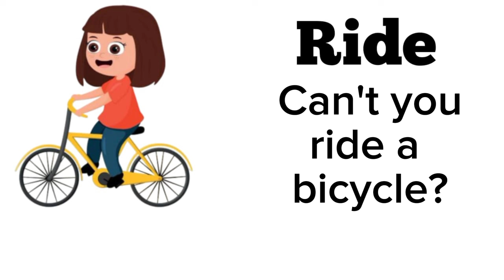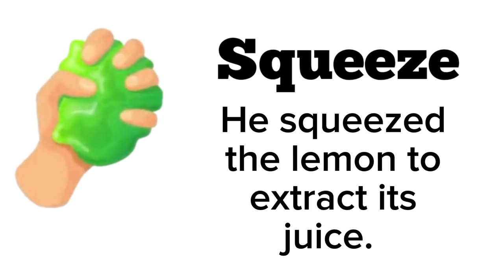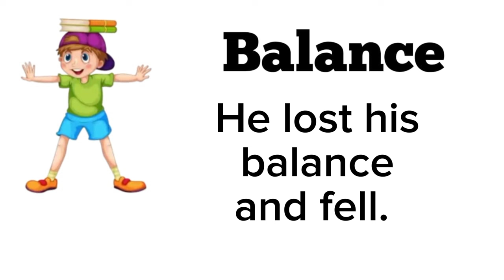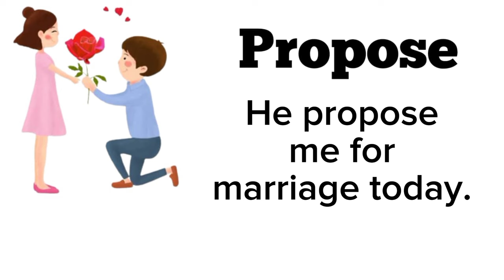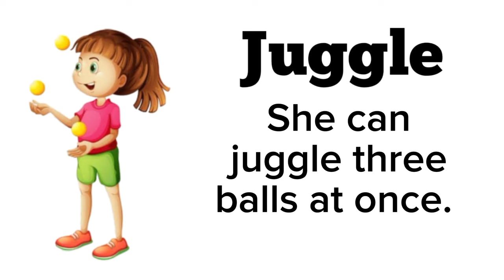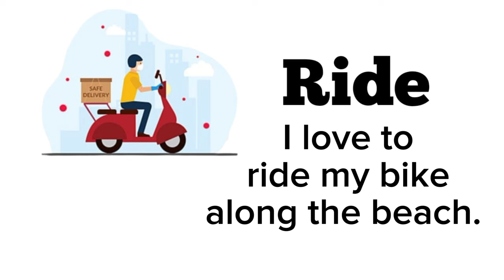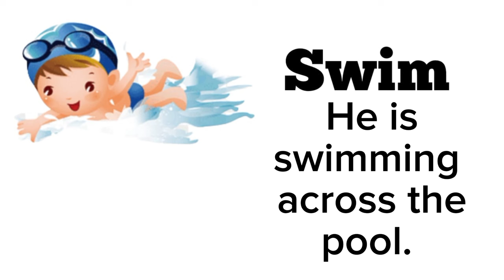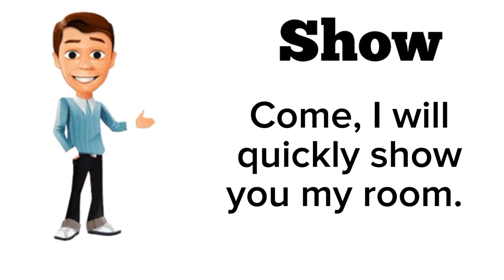150+ Action Verbs in English | Easy English Practice | How to Learn English Fast and Easy way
150+ Action Verbs in English | Easy English Practice | How to Learn English Fast and Easy way

49 Action Verbs | Daily Life English Vocabulary with Pictures | English Action Verbs | Phrasal verbs

Voiceover used in this video is by:
Narakeet.com